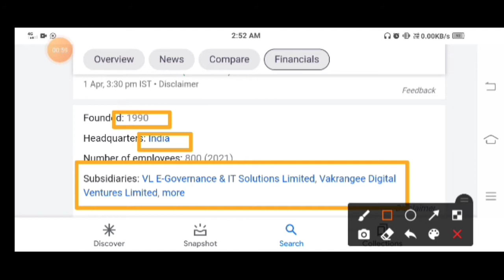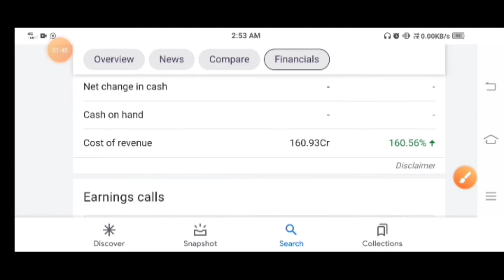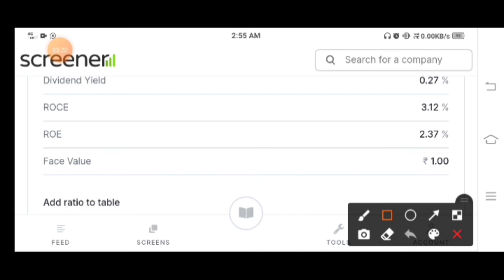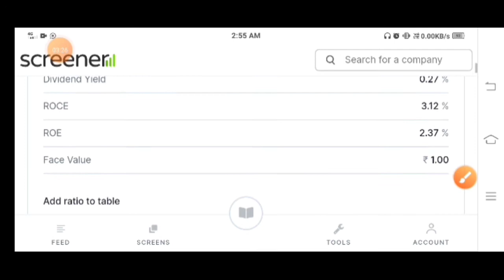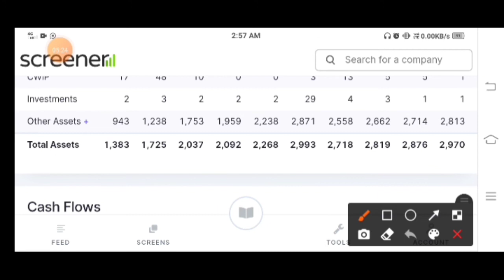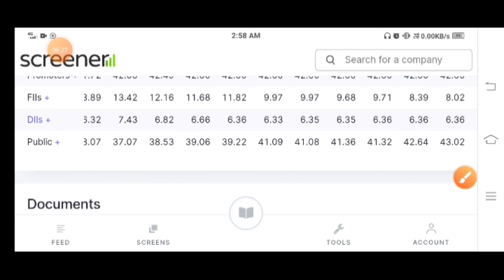Vakrangee Stock Latest News/Vakrangee Share Analysis#DividendStocks#pennystocks 2022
Best Reffer Earn limit Time

This Five Stocks Best Bonus

This Video URL without Investment Money

                             Notice

. Dear Copyright Owner It to me but contact me at the end of the year Video or Photo to me but contact me at the end of the year Video or Photo to me but contact me